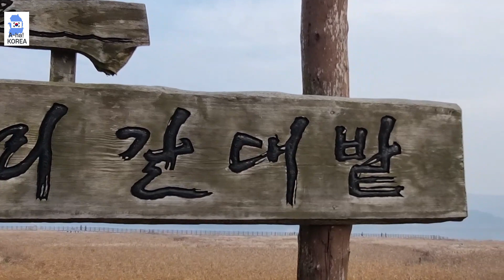가을여행 가볼만한 곳, 서천 신성리갈대밭/금강 갈대밭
가을이면 떠오르는 곳, 서천 신성리 갈대밭입니다.
금강을 반짝이는 물결처럼
갈대밭을 은물결이 장관입니다.
사색하며 호젓한 여행을 꿈꾸시는 분이라면
실망하지 않으실 곳입니다.

갈대 명소